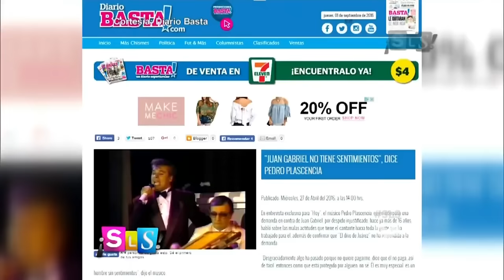Suelta La Sopa | Exempleados de Juan Gabriel hablan de demanda en su contra | Entretenimiento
Video oficial de Telemundo Suelta La Sopa. Pedro Placencia habla de la demanda que ganaron en contra del Divo de Juárez.